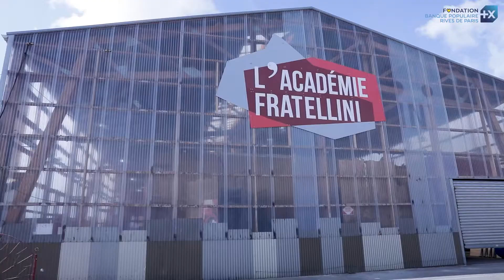Académie Fratellini - lauréat du 93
Cette académie est une école de cirque qui propose, en plus de ses formations diplômantes, des ateliers adaptés à tous les âges et à des personnes en situation de handicap.